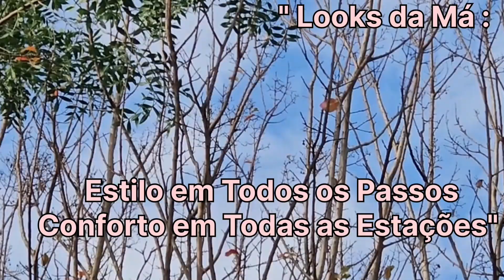"Looks da Má: Elegância e Conforto para o Inverno Rigoroso na Lea Fashion"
Slogan para o Quadro:
"Looks da Má: Estilo em Todos os Passos, Conforto em Todas as Estações!"